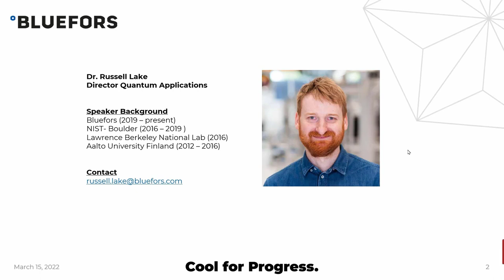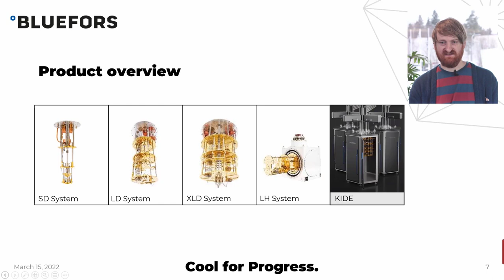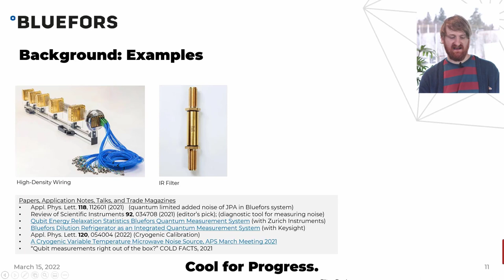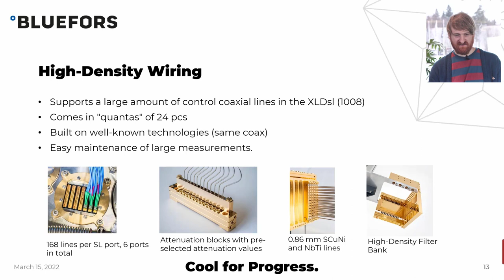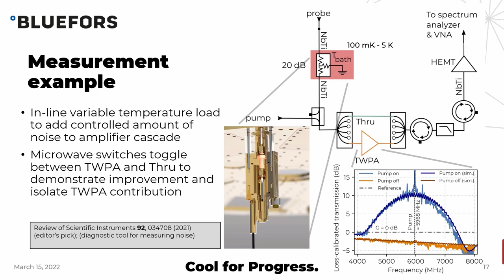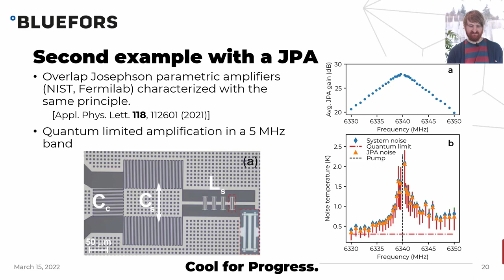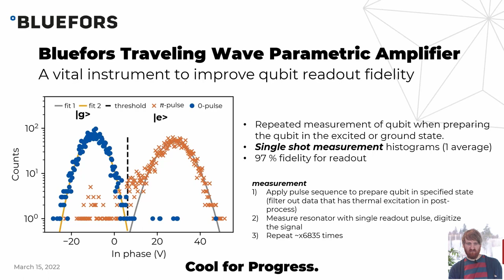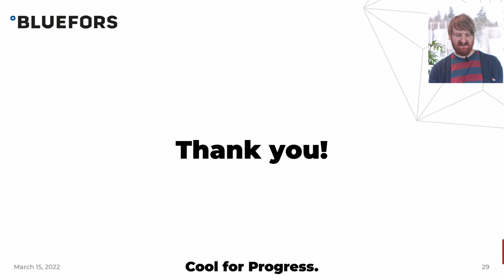Quantum applications in the Bluefors measurement system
Director Quantum Applications Dr Russell E Lake's talk was featured virtually as one of the exhibitor workshops at the APS March Meeting 2022 on March 15.

This talk presents recent developments in cryogenic measurement infrastructure in the Bluefors system. Highlights include high density interconnects, filtering, cryogenic diagnostic tools, and ultralow noise microwave readout. These components are discussed in terms of system integration, quantum measurement applications, and forward-compatibility with large scale cooling platforms.